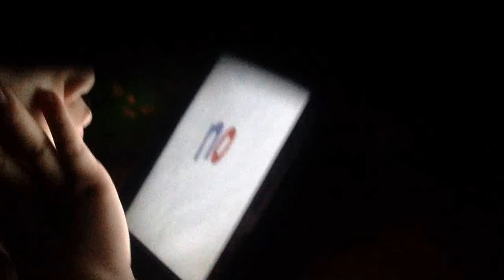Endless reader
Benjamin's reading lesson